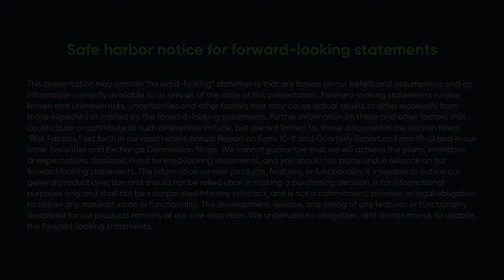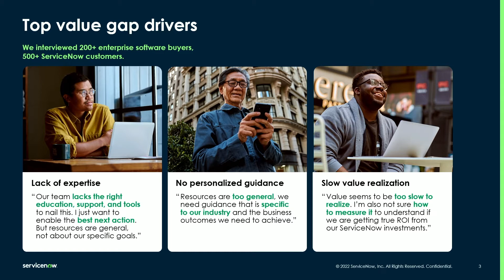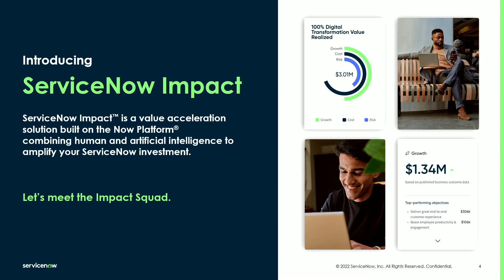Amplify Your Expertise With An Impact Squad | Knowledge 2022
Meet the Impact Squad: The Impact Squad is a team of highly-skilled operators with proven experience that work shoulder-to-shoulder with you to take on your team’s unique transformation challenges. Attend this panel to get first-hand insight into what the Impact Squad can do to help you transform your organization, ask your burning questions, and more.